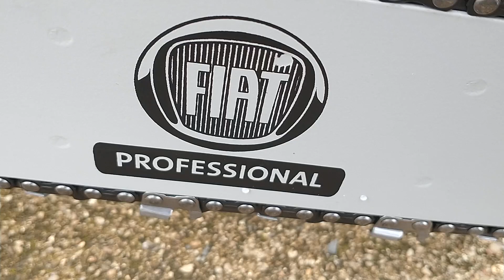Motosierra FIAT Castori 50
Motosierra Fiat de 20 pulgadas